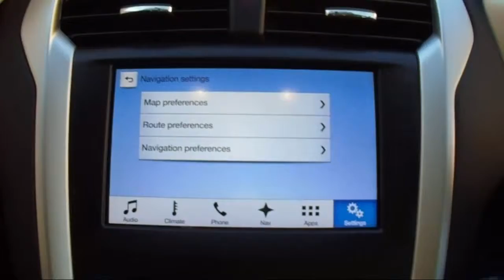WRECKING 2016 FORD MONDEO 2.0 AUTOMATIC (C23195 SATNAV)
We are currently wrecking this 2016 FORD MONDEO 2.0 AUTOMATIC (C23195 SATNAV).